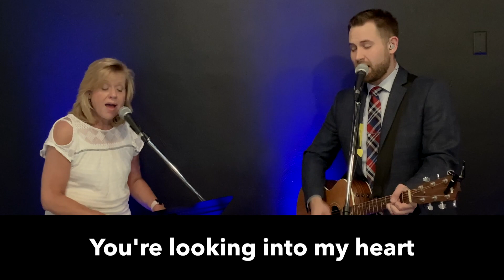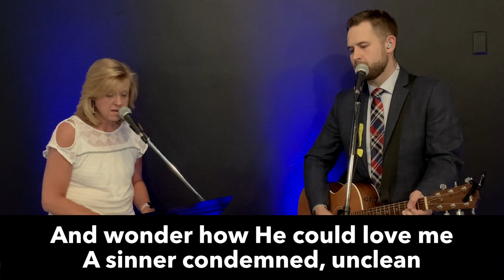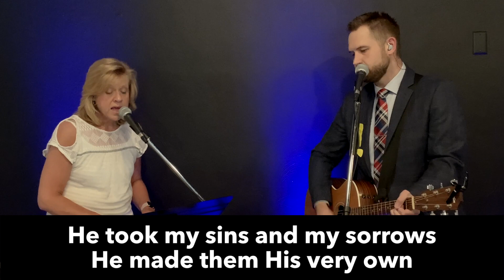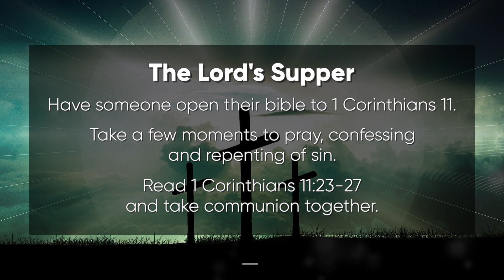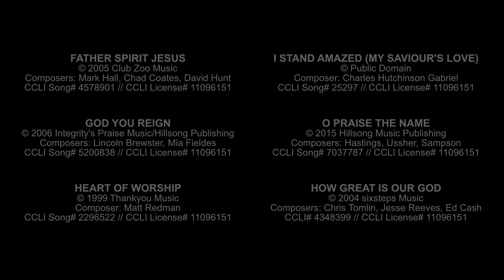Service - June 14th, 2020